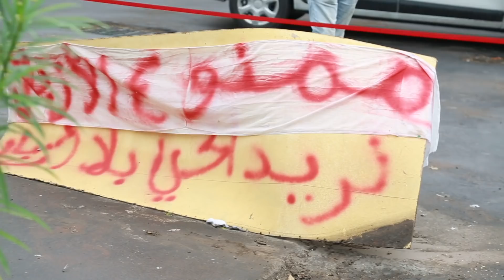مبادرة لشباب يعقوب المنصور لتنظيف الشوارع من النقط السوداء للنفايات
شبان رباطيون يرفعون شعار "معا ليعقوب المنصور أجمل"